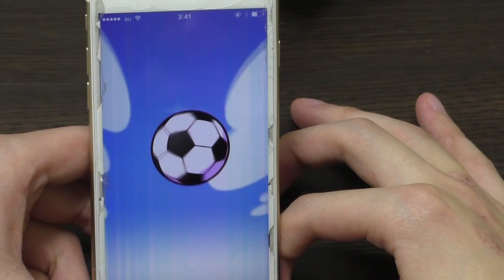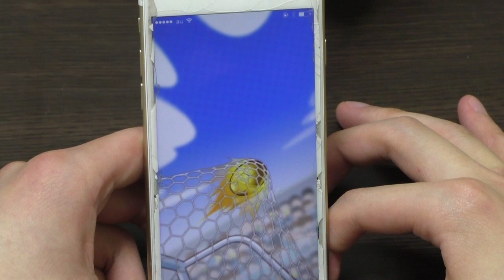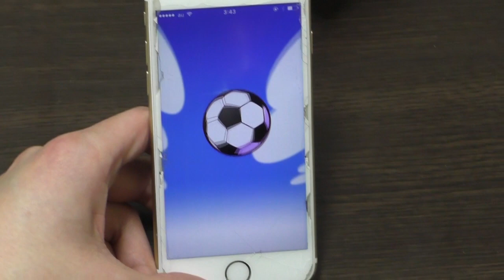【パワサカ】金ゲドー大量GET！？ゲドー像欲しさにレアガチャ50連回した結果